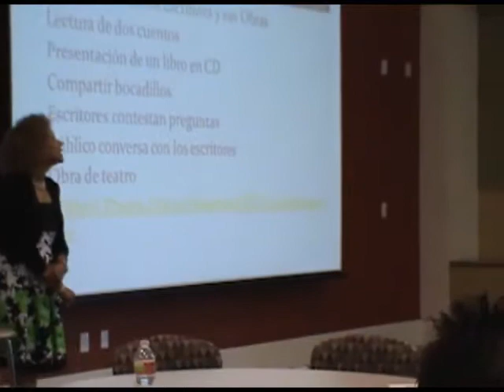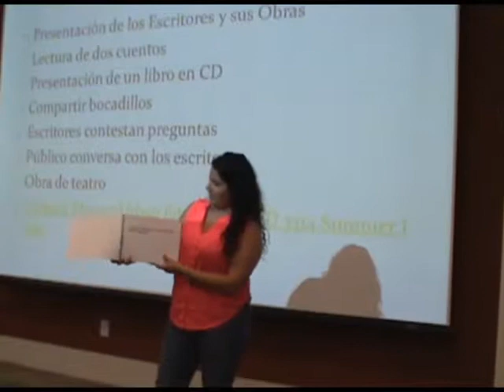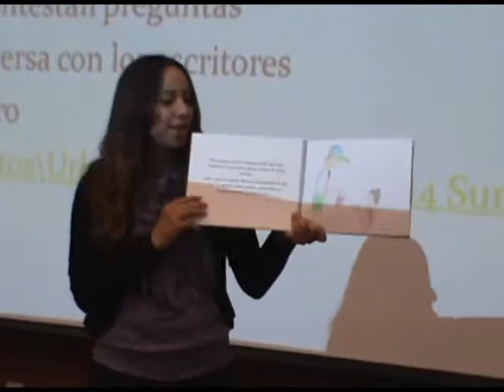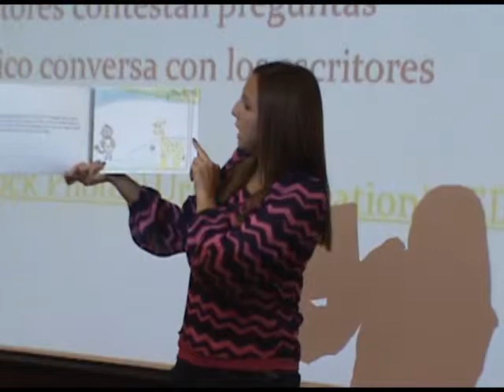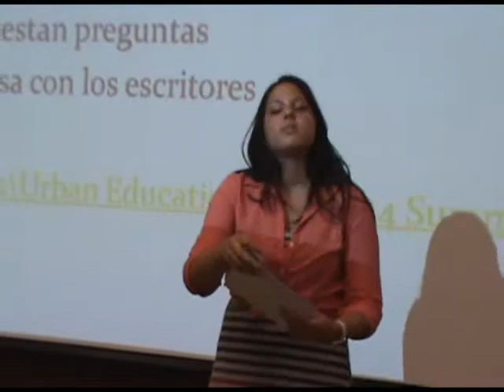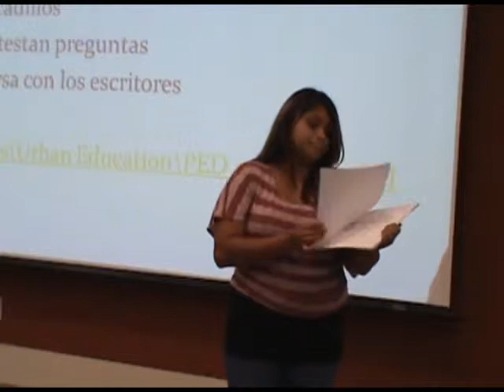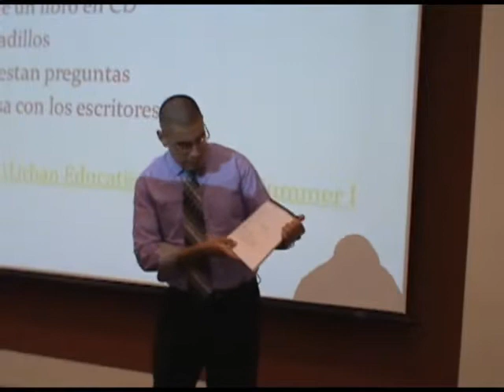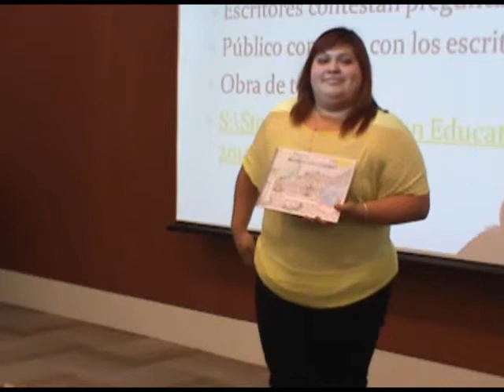Evening with the Writers Summer 2013